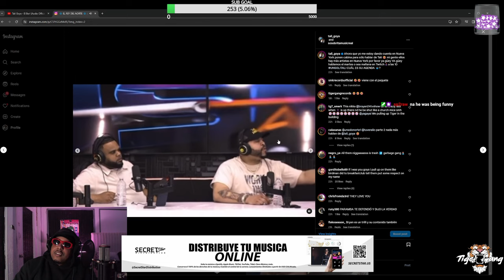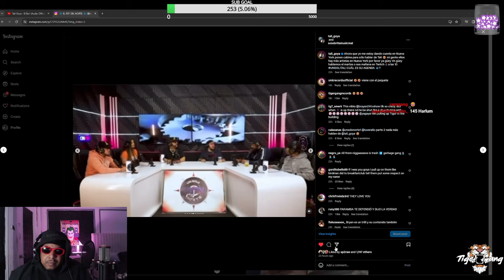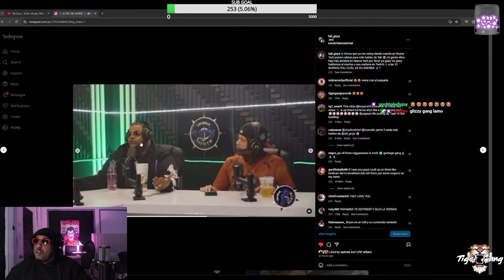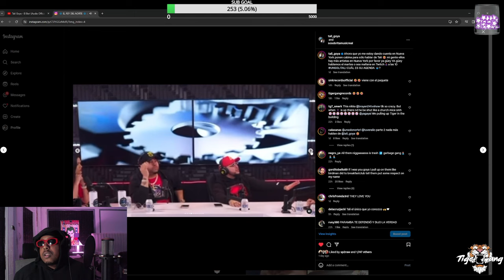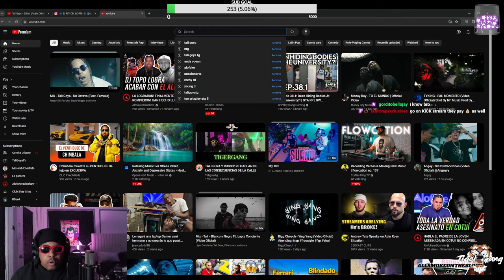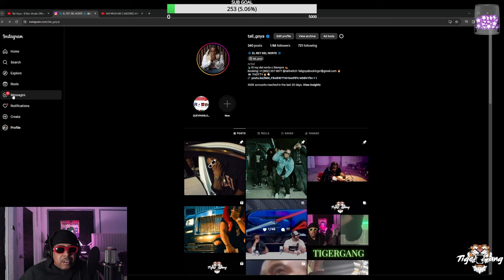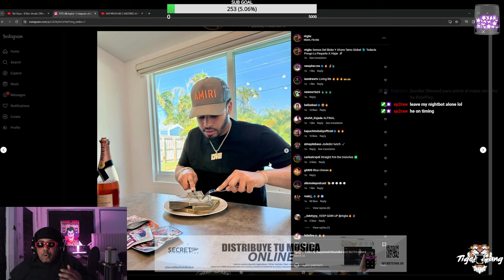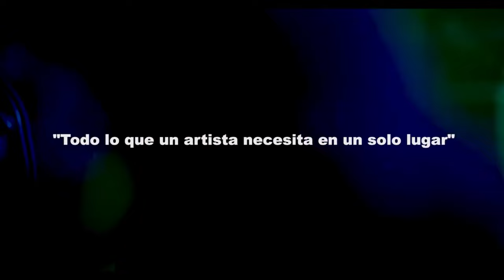TALI GOYA REACIONA Y LE RESPONDE A MARIACHI BUDDA, GORDO FLEX, ALIBABA, Y A BRAYAN 24 TV